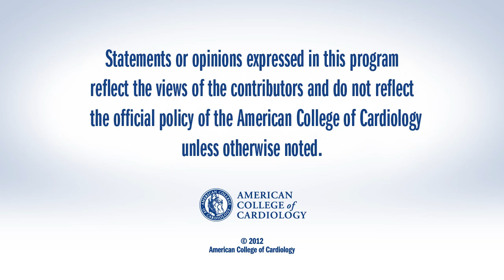Colchicine Mollifies Inflammatory Response Post-AF Ablation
Gregory Marcus, MD, of the University of California San Francisco, talks with CSWN about the use of colchicine after pulmonary vein isolation for the prevention of early recurrence of AF.

J Am Coll Cardiol. 2012;60:1797-8.